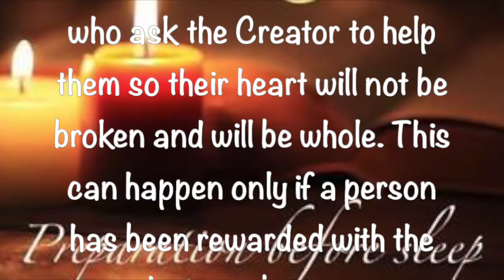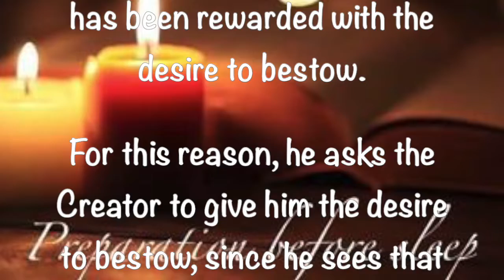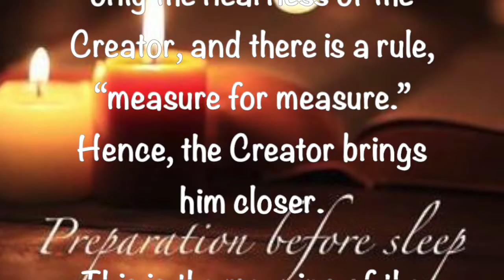Preparation Before Sleep ~ 10 4 2019